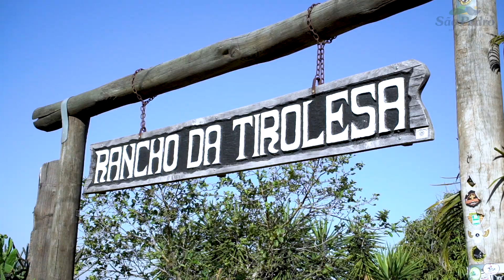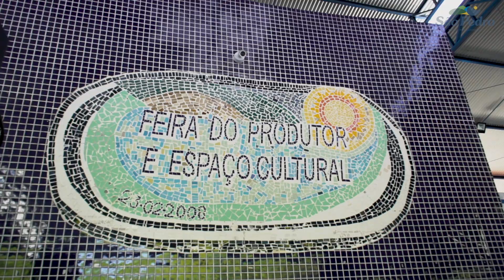São Pedro (SP), um oásis de aventura e relaxamento a 150 km de Itapetininga